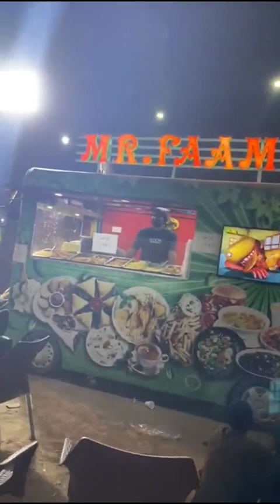lokmela Sargodha PHA 🥳🎉2023